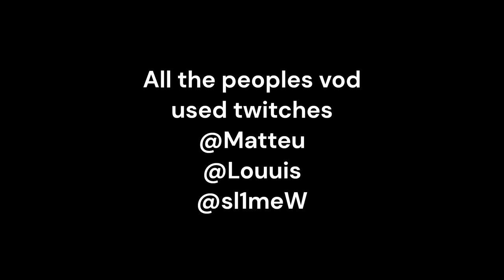Sparky Kane radio upcoming to be continued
sparky kane new radio on nopixel character
mandem twitch channels: